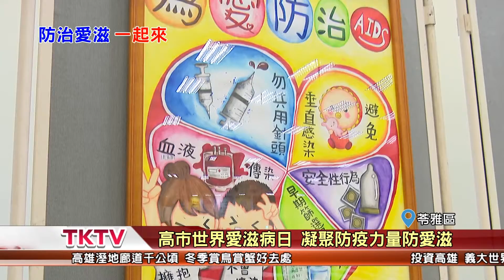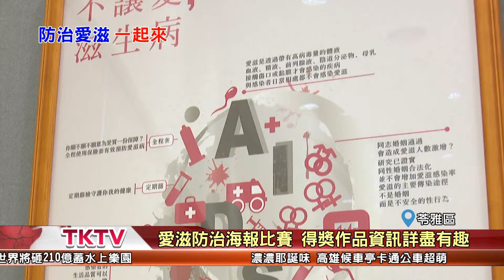1071203【港都新聞】 高市世界愛滋病日 凝聚防疫力量防愛滋